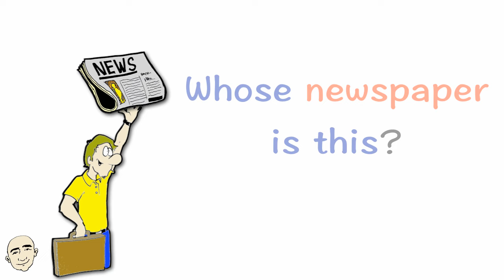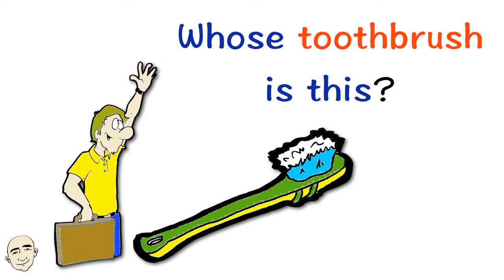Whose Is This? - possessive pronoun | English Conversation Practice | Learn English - Mark Kulek ESL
Learn English - Mark Kulek ESL. Learn Possessive Pronoun - Whose. You will learn key vocabulary and what they mean. My Playlists It's very important to know this vocabulary. Every vocabulary is illustrated for better understanding. This is an interactive listening and speaking video. In the first part you will listen to Mark kulek and then in the second part you will have a quiz to see how much you can remember. By doing this, you will build your speaking and fluency skills. Have fun learning these important everyday vocabulary words and speak English now.  You will learn everyday simple vocabulary. Each vocabulary word has an illustration for better understanding. You will have many opportunities to repeat and to use the language on your own. This will help your fluency and will build your English speaking skills.